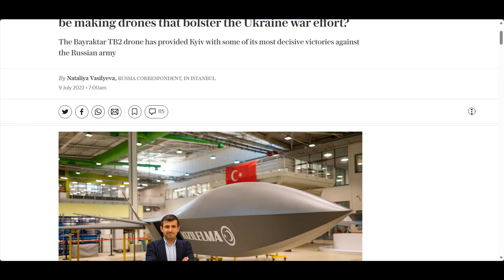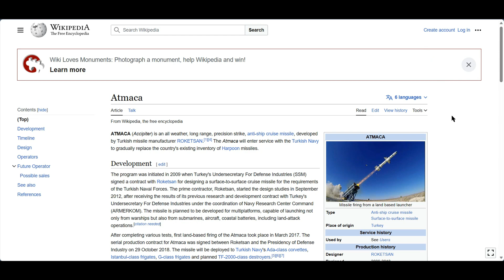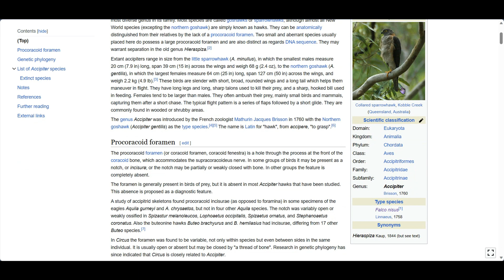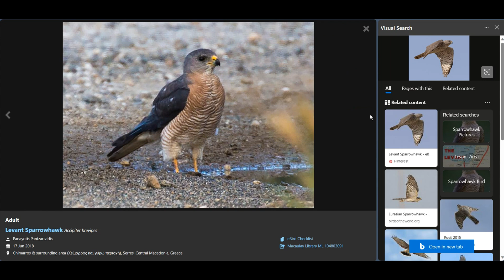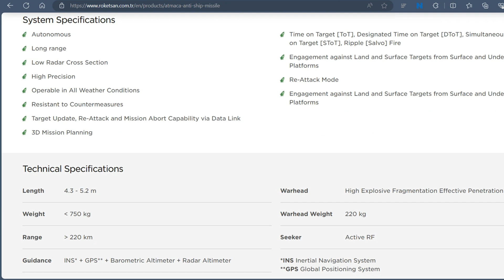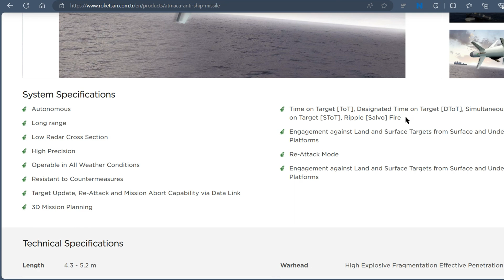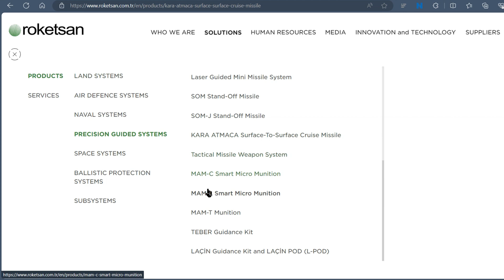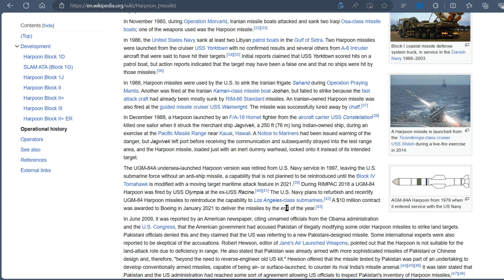Atmaca: The Turks' Super Missile That Burns More Than War Ships. It Also Burns Raciest Stereotypes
Description:
Welcome to another exciting episode of Firepower! In this video, we delve into the fascinating world of modern naval warfare and introduce you to the Atmaca, the cutting-edge missile system developed by Turkey. Join us as we explore the incredible capabilities of this "super missile" and its ability to wreak havoc on warships.

The Atmaca missile has been making headlines for its advanced technology, precision, and devastating power. It has been designed to neutralize not only enemy vessels but also the threats they pose to Turkey's maritime interests. Watch as we break down the key features of the Atmaca missile and examine its impressive track record in various naval exercises.

In this video, you can expect to learn:

The Atmaca missile's specifications and capabilities.
Real-life demonstrations of its pinpoint accuracy and destructive power.
The strategic importance of the Atmaca missile for Turkey's naval defense.
Join us on this thrilling journey through the world of naval weaponry and discover why the Atmaca is considered a game-changer in modern warfare.